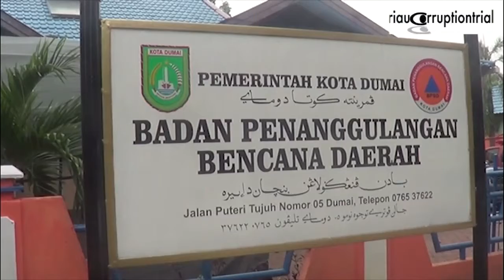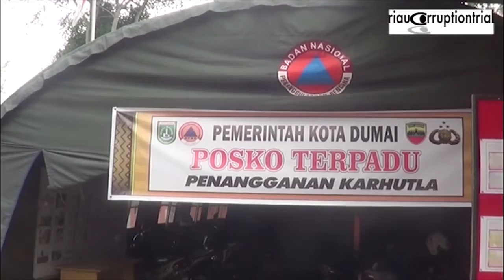Posko Evakuasi Asap Dumai Belum Siap